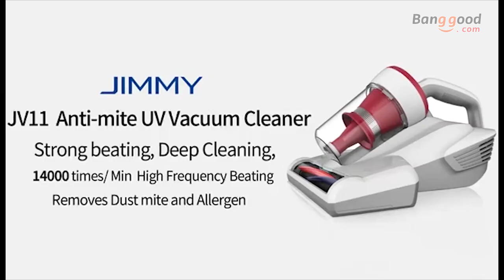Xiaomi Jimmy JV11 Handheld Dust Mite Vacuum Cleaner Controller Ultraviolet Sterilization for Sofa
Feature :
High-Frequency Tapping 14000 beats/min high frequency tapping to ensure complete removal of mites

22cm Wide Suction Port the wide suction head makes cleaning more time-saving

High Precision Silent Motor low noise cleaning will not disturb family rest

Composite Roller Brush effectively removes mites without damaging the fabric